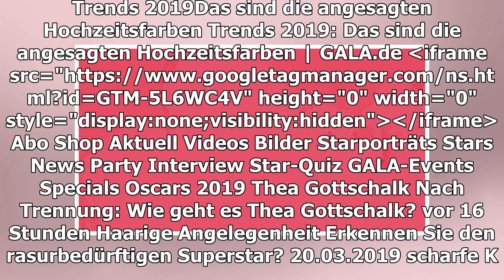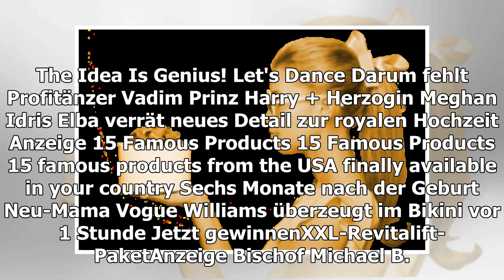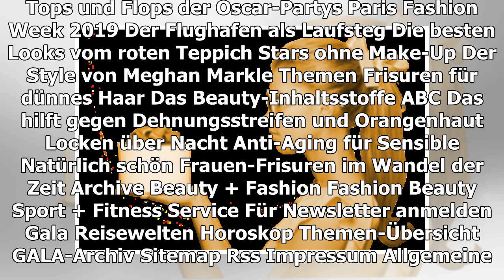TRENDS 2019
Das sind die angesagten Hochzeitsfarben
TEILEN
Reinweiß hat auf Hochzeiten ausgedient. Pantone stellt die Hochzeitstrendfarben vor: Mit dabei: "Stroke of Midnight" und "Golden Hour".
Priyanka Chopra (36) und US-Sänger Nick Jonas (26) haben sich im Dezember 2018 in Neu Dehli das Ja-Wort gegeben
© imago/Hindustan Times
Weiß durch und durch ist schon lange nicht mehr angesagt. Bei den meisten Hochzeiten gibt es ein Farbkonzept, an dem sich Gäste, Brautjungfern und natürlich Braut und Bräutigam orientieren. Zusammen mit dem Unternehmen Wedding Wire hat das Farbinstitut Pantone die "Wedding Color Palette" für 2019 erstellt.
"Love in Bloom"
Diese Palette bietet sich besonders für eine romantische Frühlingshochzeit an. Sanfte Pastelltöne werden durch kräftiges Fuchsia, leichtes Pink oder erdiges Grün akzentuiert. Diese Farbwahl ist genau das Richtige für eine Gartenhochzeit im Vintage-Style. Zu einem luftig-leichten Brautkleid passt beispielsweise ein Bouquet aus fuchsiafarbenen Pfingstrosen.
"Paradise Found"
Alle, die bei ihrer Hochzeit an Sommer, Sonne, Strand und Meer denken, machen mit der paradiesischen Palette "Paradise Found" sicher nichts falsch. Hier regieren kräftige Töne wie Blau, Türkis und Orange. Farben, die die meisten mit Urlaub, Südsee und Palmen verbinden. Das heißt nicht, dass man den gemieteten Ballsaal mit tropischen Pflanzen vollstopfen soll und die Gäste im Hawaii-Röckchen aufschlagen müssen. Bitten Sie die Gäste einfach, sich dem Farbmotto anzupassen.
"Golden Hour"
Die goldene Stunde schlägt allen Brautpaaren, die sich im Herbst das Ja-Wort geben möchten. Der Name der Farbpalette bezieht sich auf den Augenblick kurz vor Sonnenuntergang, wenn ein magischer Schimmer über der Welt liegt. Blasse Gold- und Kupfertöne bilden die Highlights dieser Farbpalette. Da Pantone hier vor allem eine Outdoor-Hochzeit im Sinne hat, spielen Erdtöne wie Caramel und Camel eine wichtige Rolle.
"Stroke of Midnight"
Bei dieser Farbpalette dreht sich alles um kräftige Farben. Wie der Name schon vermuten lässt, diente die Dämmerung als Inspiration. Kräftige Blautöne (Navy Peony, Patriot Blue, Ice Flow) werden durch purpurne Elemente akzentuiert. Passend dazu wird ein Bouquet aus hellen und dunklen Rosen, Ranunkeln und roten Weinbeeren empfohlen.
TEILEN
THEMEN WEDDING VINTAGE STYLE
Anzeige
MEHR ZUM THEMA
ANZEIGE
LET'S DANCE
Darum fehlt Profitänzer Vadim
PRINZ HARRY + HERZOGIN MEGHAN
Idris Elba verrät neues Detail zur royalen Hochzeit
ANZEIGE
15 FAMOUS PRODUCTS
15 famous products from the USA finally available in your country

JETZT GEWINNEN
XXL-Revitalift-Paket
Anzeige
BISCHOF MICHAEL B. CURRY
Royal Wedding kam überraschend für ihn
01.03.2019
THEA + THOMAS GOTTSCHALK
Ihre schrille Ehe in Bildern
vor 1 Stunde
ONE RED NOSE DAY AND A WEDDING
Erster Mini-Trailer veröffentlicht
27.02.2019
Thomas Gottschalk
AUS UNSEREM NETZWERK
STERN.DE
Diese Nuancen sind auf Hochzeiten angesagt
ANZEIGE
BRIGITTE.DE
Trends 2019: Diese Hochzeitsfarben sind angesagt
N-TV.DE
Erdogan bei Özils Hochzeit wohl Ehrengast

MARCUS MUMFORD
Spruch des Tages
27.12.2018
WER KOPIERT HIER WEN?
Marys Look kennen wir doch...
vor 14 Stunden
GOOGLE-RANKING 2018
Herzogin Meghan mischt das Internet auf
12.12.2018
VIER HOCHZEITEN UND EIN TODESFALL
Neuer Kurzfilm in Arbeit
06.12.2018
PRIYANKA CHOPRA
Beim Schleier wird selbst Meghan neidisch
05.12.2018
Michael C. Hall
HERZOGIN MEGHAN
Darum trägt sie keine Beckham-Kleider
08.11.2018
EUGENIE + JACK HABEN "YES" GESAGT!
Die schönsten Bilder der royalen Hochzeit
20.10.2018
HERZOGIN MEGHAN UND PRINZ HARRY
Hochzeitschor startet mit Debütalbum durch
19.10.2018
GALA ENTDECKEN
GALA
Inhaltsverzeichnis
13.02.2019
GALA AUF ALLEN KANÄLEN
Für unterwegs
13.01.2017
Anzeige